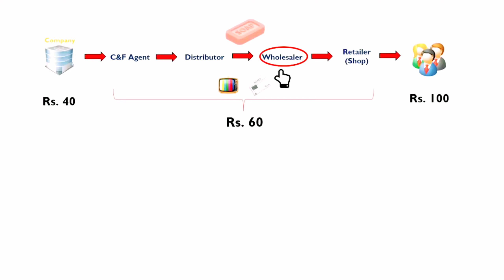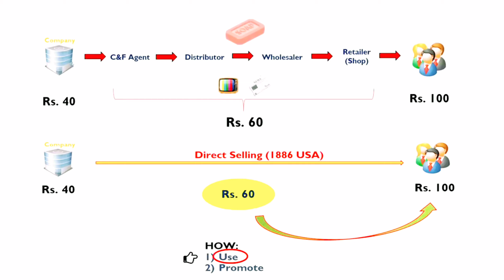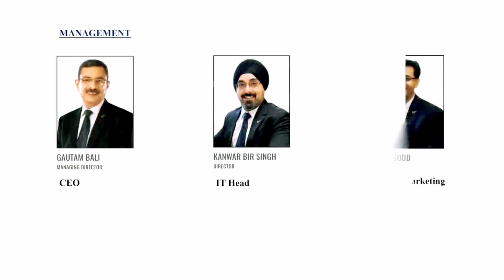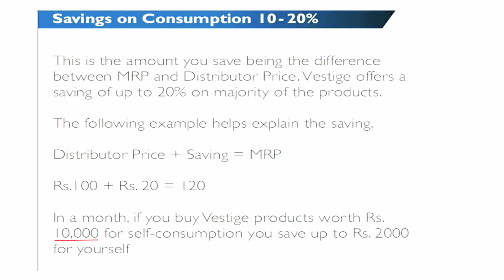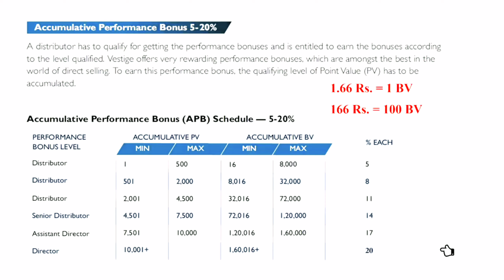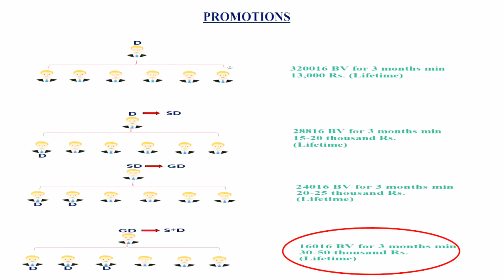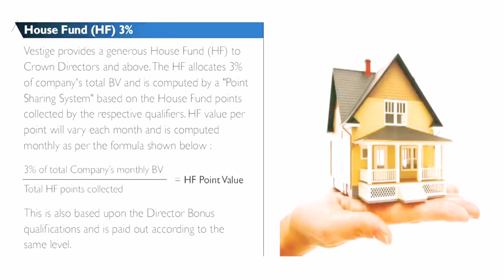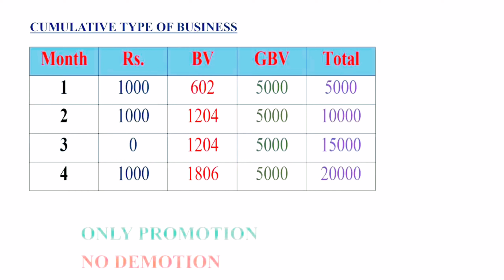Vestige Business plan | best business plan network marketing| teamhillstone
vestige Business marketing plan 🔥🔥🔥

The Vestige Marketing Plan is a cumulative plan where you never drop from the level of achievement and keep on achieving higher levels, i.e to say that your earlier efforts and achievements are always counted in your bonus calculations

Dear Friends, We are sharing here some tips through those you can success in our Vestige marketing business:

Real Reason of Networking People fail : ...

Throw Rejection Out the Window. ...

Grow Relationships Instead of Harvesting Them. ...

Add those who have already done MLM: ...

Sell Yourself :

Make Your Prospects Chase Yo

We are glad that today we have emerged as the no. 1 Indian company on the global direct selling map," said Gautam Bali, Managing Director, Vestige Marketing Pvt Ltd. ... Vestige Products are manufactured in Good Manufacturing Practice (GMP) and Halal certified factories

who to work 🔥🔥🔥
In this video you will know the 7 steps for success in vestige. This is the training for vestige distributor for ultra success.

Be 100% product user.

Talk with people about product.

Make a list.

Invitation.

meeting.

Teamwork.

followup.

9 WAYS OF INCOME

10-20%

Savings on consumption

5-11%

Accumulative Performance Bonus

4%

Bronze Director Bonus

14%

Business Building

16%

Leadership Overriding Bonus

5%

Travel Fund

5%

Car Fund

3%

House Fund

2%

Elite Club Bonus

vidio credited to .
The video used within this video is a video from the YouTube channel of the prank ki rani  I want to give credit to her channel in this video.  I would like to request them not to give any copyright to this video and if they are thinking of anything, please do